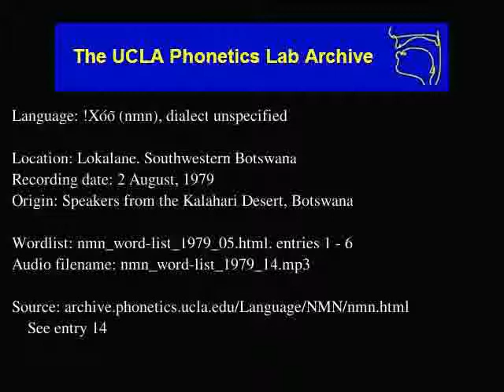!Xóõ audio: nmn_word-list_1979_14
Language family: Tuu; Taa;
Date: 8/2/1979

Contributor: Names as pronounced in recording
UCLA Phonetics Archive